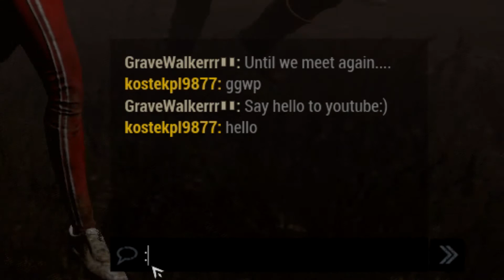WRAITH GETS DESTROYED! FUNNY RANDOM GAMEPLAY #2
Welcome to our Dead by Daylight channel, where the screams are real, and the humor is rough! Join three friends as they dive into the madness, delivering brutally funny and outrageous gameplay moments. Expect savage banter, epic fails, and raw, unfiltered laughs as we outplay killers and each other. If you're into rough humor and relentless fun, you've found your new favorite channel!

This videos editor: GraveWalkerr